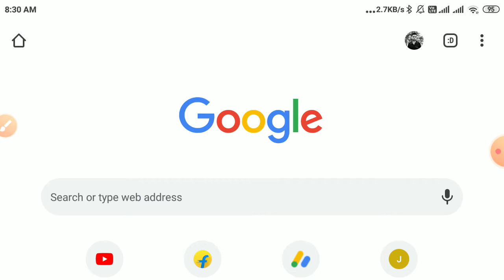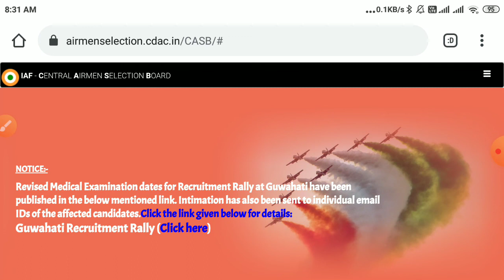Airforce Rally Bharti 2020 | Website 100% Work जल्दी जल्दी कारों दोस्तों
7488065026 online form fill (rs - 100rs) only phone pay

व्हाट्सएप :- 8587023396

अपना document खुद चेक कर  ke मुझे व्हाट्सएप करें

★ 3rd Step 👇👇👇👇👇
MR Free Practice Set (Ashish Tutorial 2.0)

★ 5th Step 👇👇
62

★WhatsApp Group Coming Soon Only For Special Students 🙏🙏🙏🙏🙏